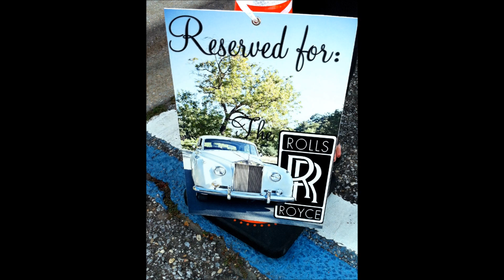A.DAWN.Movie.Palafox Wharf Waterfront Ceremony on Lawn and Reception inside Venue and on Deck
Palafox Wharf Waterfront Lawn Ceremony with Reception following Inside Venue and on Deck in October. Pensacola, Florida
.Photography by Bethany Lauren Photography